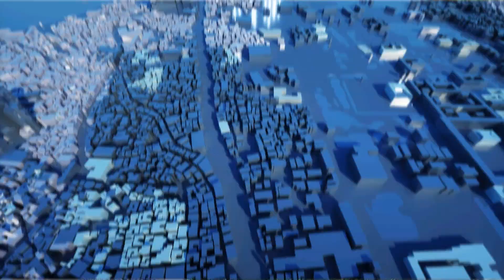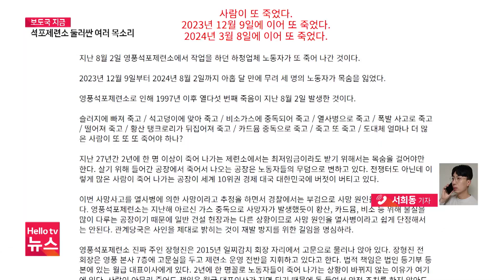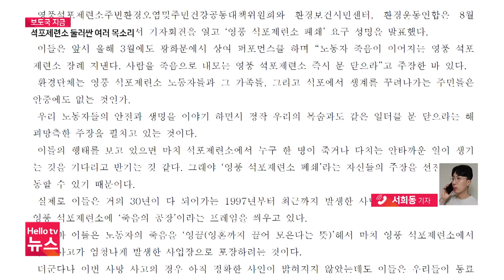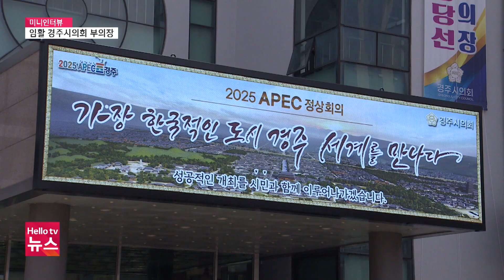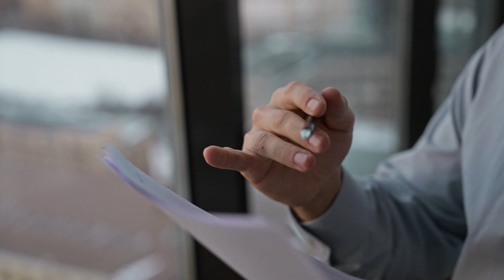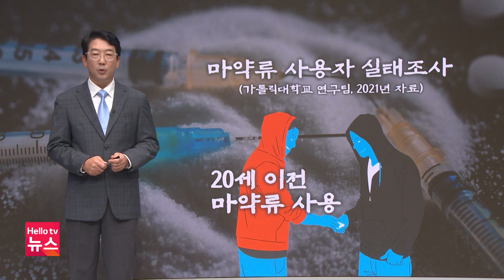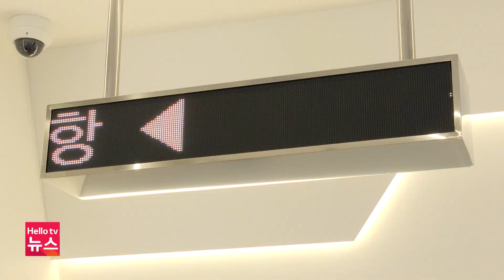대구 도심 군부대 이전지 어디로?ㅣ[풀영상] 헬로tv뉴스 대구경북 2024년 8월 13일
1. 대구 도심 군부대 이전지 어디로?
2. 석포제련소 폐쇄 요구… 노조 반발
3. 경주시의회 "APEC 성공 집중"
4. 영천 양돈농장 아프리카 돼지열병 발생